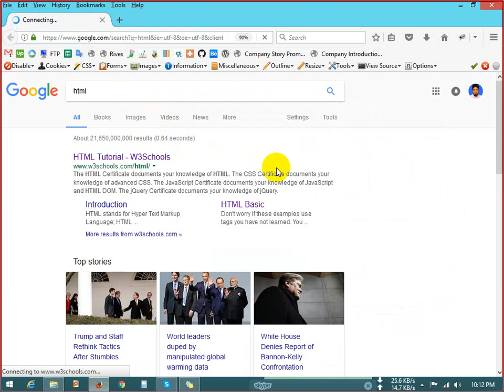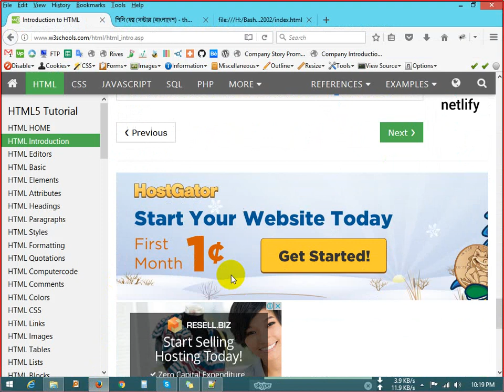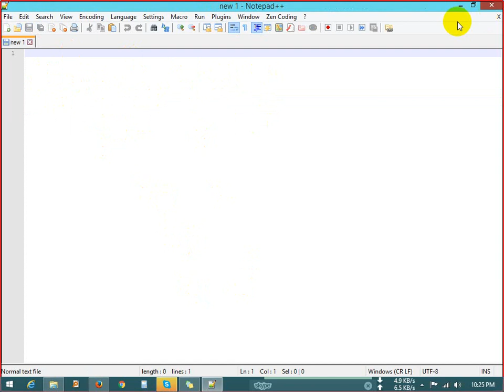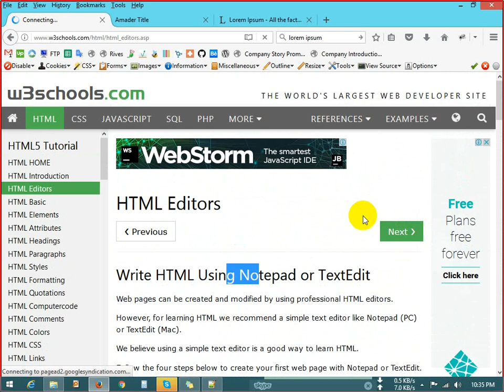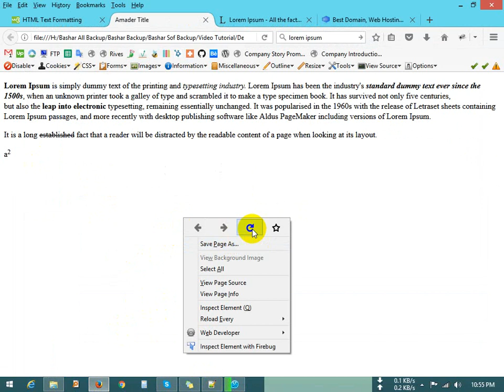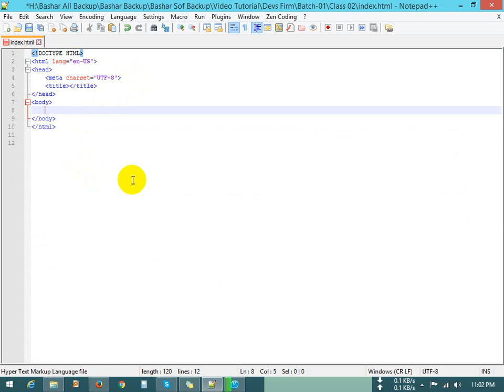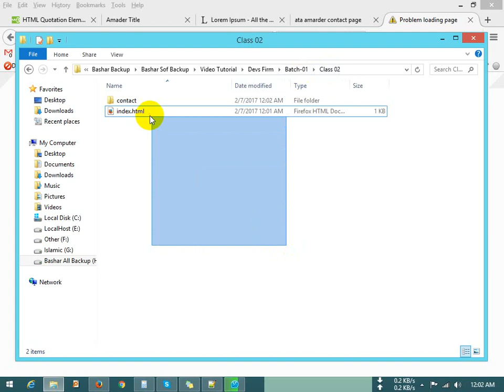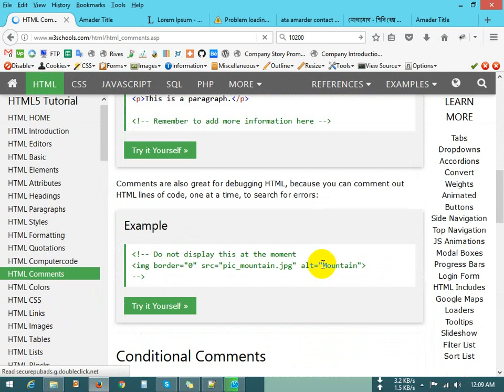Web Design and Development Class 02